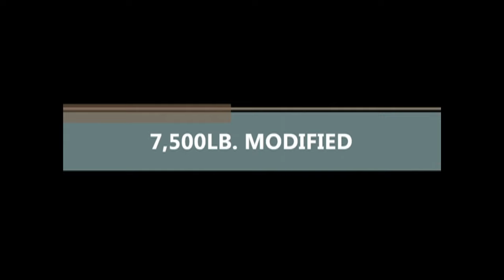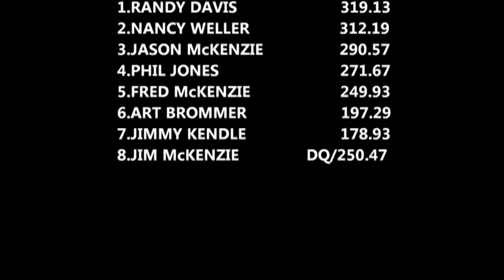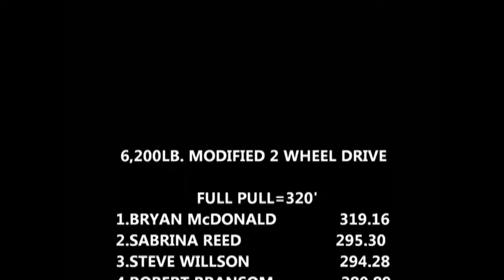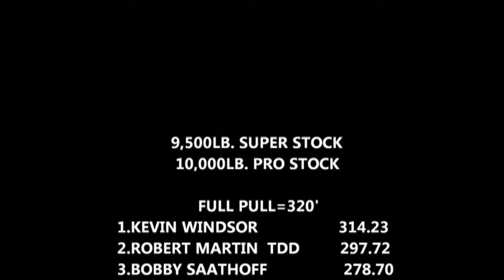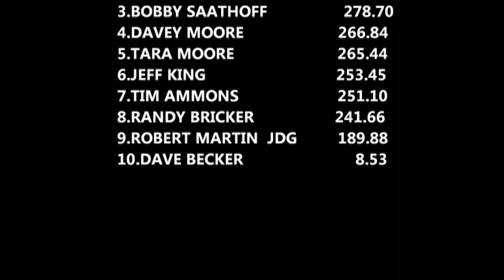Mega High Octane Truck And Tractor Pull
Lucas Oil Pro Pulling League East Coast Pullers sanctioned event at the Harford County Farm Fair in Bel Air, Maryland July 27, 2012. Featured classes are: Modified Tractors (0:03), Modified 2WD Trucks (8:00), Super Stock/Pro Stock Tractors (13:50). 3 big action packed classes! Thumbnail photo is Robert Martin with John Deere Green.